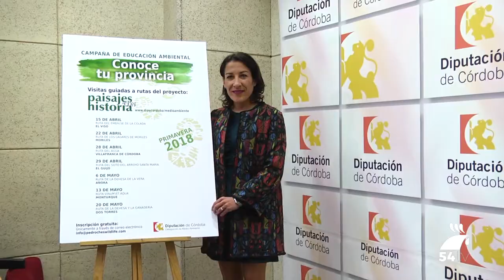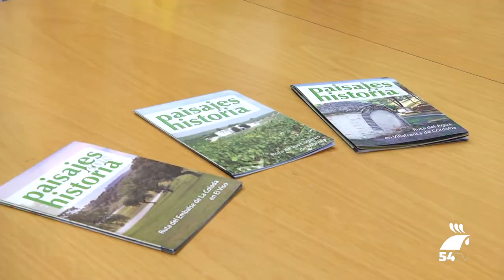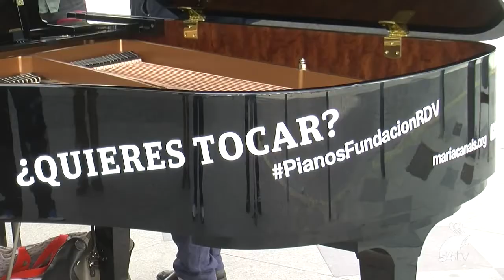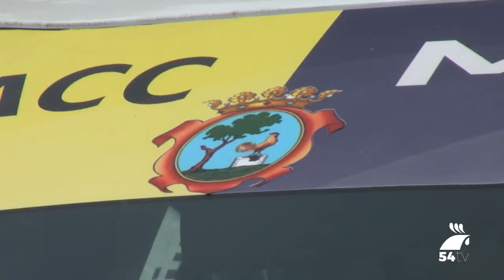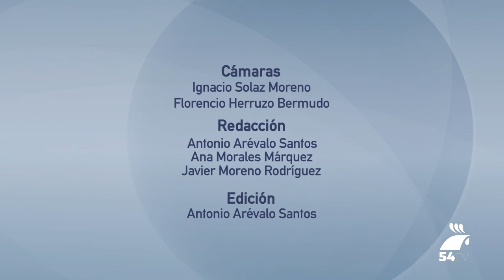TELEDIARIO 6 ABRIL 2018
Hoy, en titulares:
-El Ayuntamiento de Pozoblanco acaba el primer trimestre con 192 contrataciones
-El plan de eliminación de barreras arquitectónicas intervendrá en la puerta del Pabellón Juan Sepúlveda
-Hoy los pianos han salido a la calle gracias a la fundación Ricardo Delgado Vizcaíno
-El Pozoblanco se enfrenta al líder